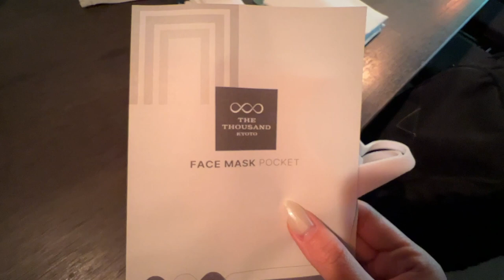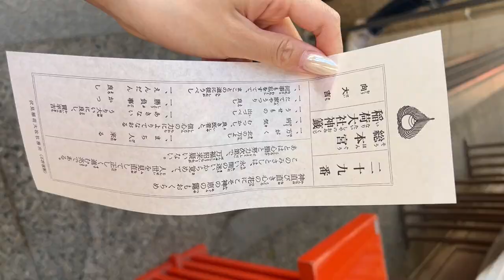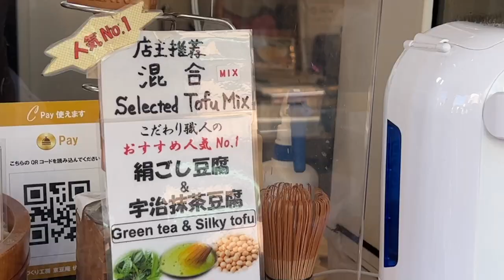JAPAN VLOG - See the Amazing Kimono, Matcha, and Fushimi Inari I found in Kyoto and Fukuoka!